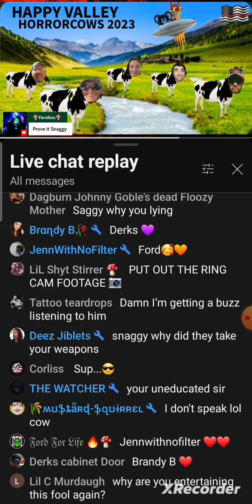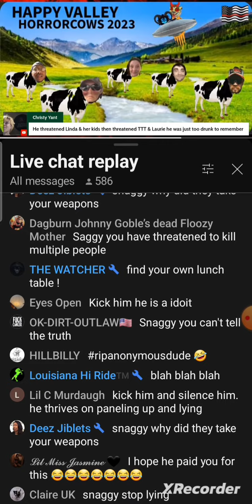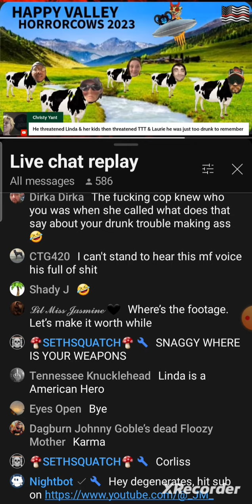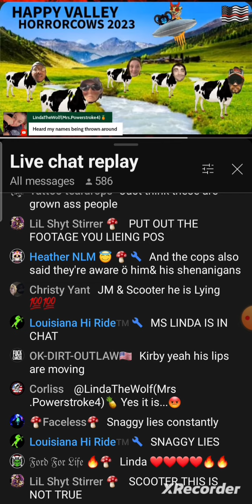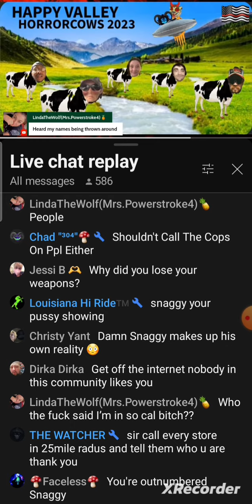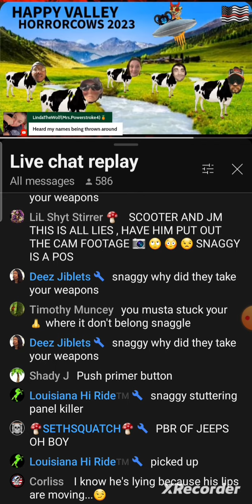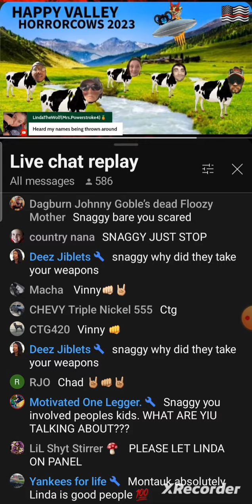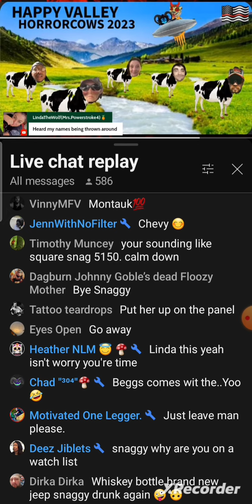Snaggy gets his 🥜🥜 taken by ANOTHER WOMAN 😂😂😂